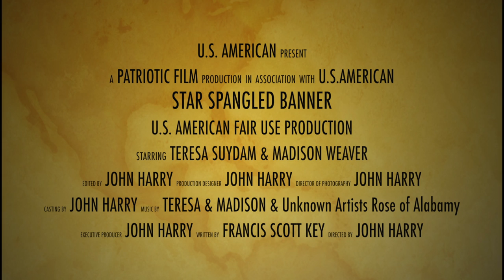Star Spangled Banner HD 1080p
Star Spangled Banner 1080P
Produced and Directed by John Harry / U.S. American